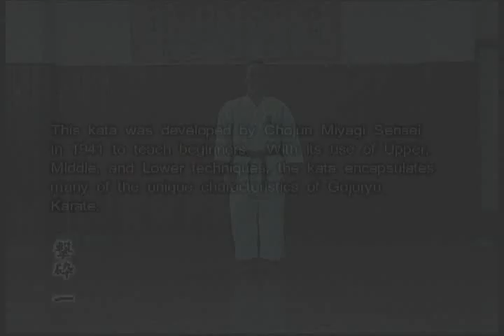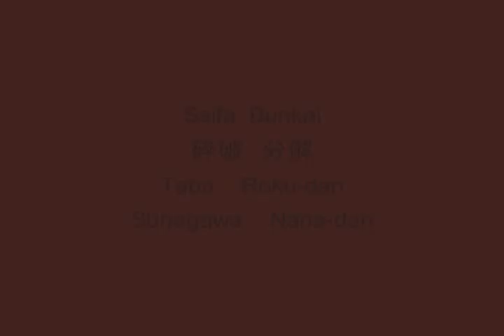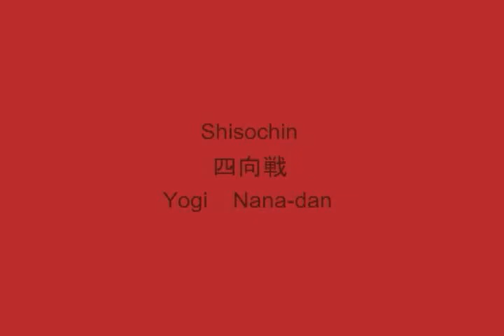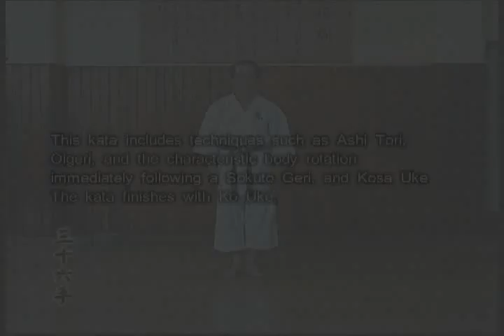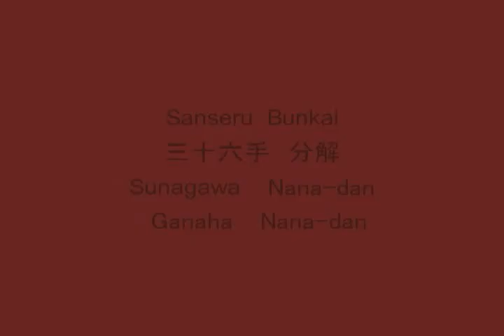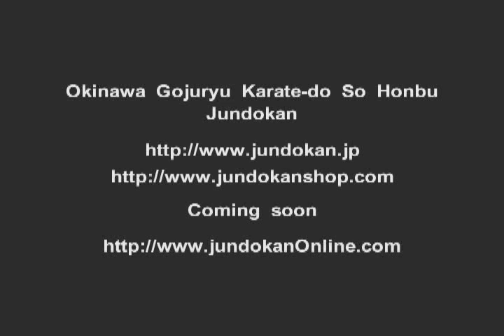Jundokan DVD Part 2.avi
Contents: KATA - Saifa, Seiyunchin, Shisochin, Sanseru

KIHON BUNKAI - Saifa, Seiyunchin, Shisochin, Sanseru

KATA EXPLANATION - Miyazato Eiichi Sensei explains key kata points